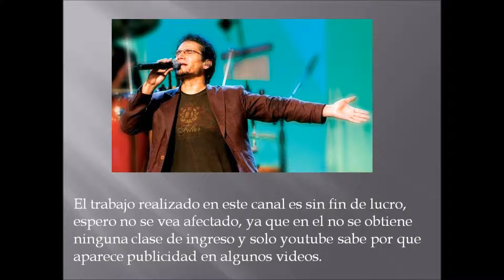NO NECESITO MUCHO JESUS ADRIAN ROMERO